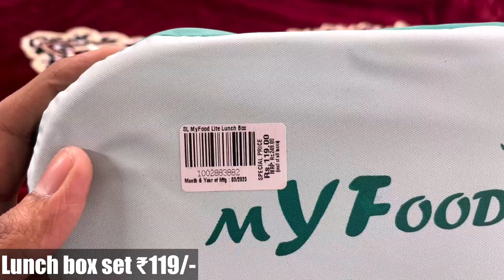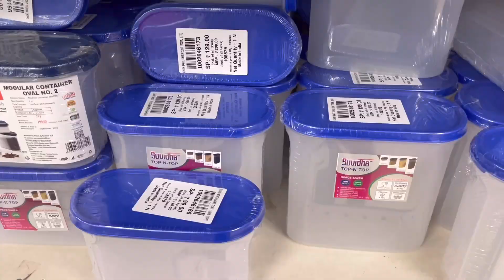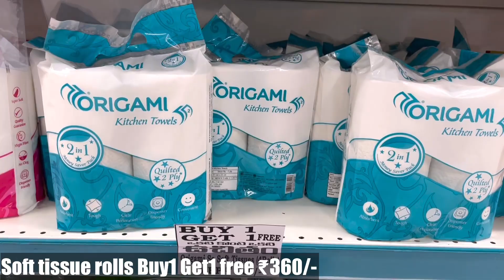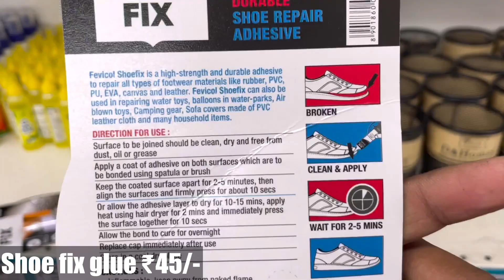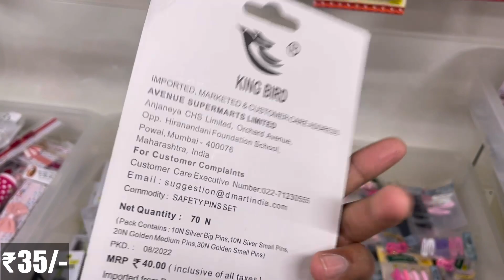😍D MART Latest Offers On Kitchen Organiser,Spice Racks,Kitchen Rack|Kitchen Basket/Online Available